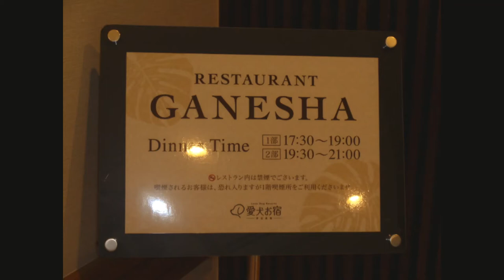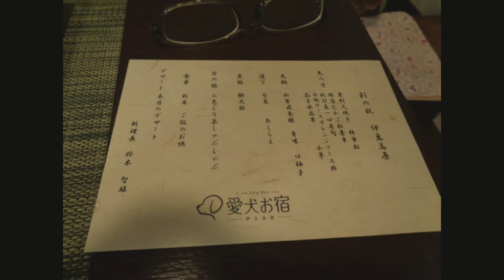ラヴの好きな伊豆高原の愛犬お宿・愛犬の駅をコロナに負けない様に応援します❗️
ラヴ(保護犬)との旅先、伊豆高原愛犬お宿の館内案内と近郊の遊園地画像です。
多くの方に訪問してほしい施設です。